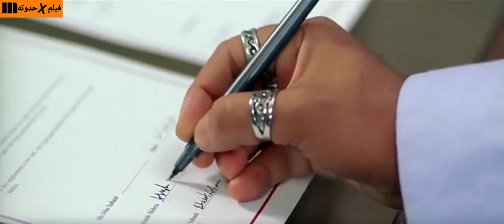ثلاث شباب منحرفين بيتورطوا فى تربيه طفله وبسبب علاقتهم النسائيه مبيعرفوش مين فيهم ابوها heyy babyy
بيستغل حب فتاه وبيقوم بعلاقه غير شرعيه وبعد فتره بتخلف بنت وابوها بيروح يحطها قدام باب بيت ابوها اللى مبيعرفش انها بنته وبيتورط هوه واصحابه ف تربيتها ملخص الفيلم الهندى  heyy babyy
أكشاي كومار
فاردين خان
فيديا بالانجوانا
 سانجفي
بومان إيراني
ملخص فيلم
 افلام هندى
ملخصات افلام هندى
مشاهده الفيلم الهندى heyy babyy
ملخصات افلام اكشاى كومار